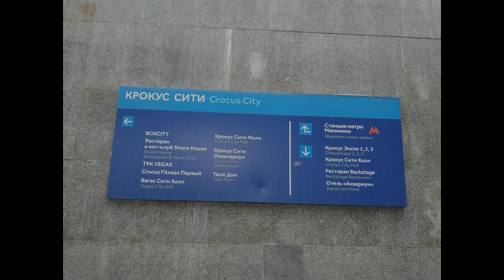На мемориале у Крокус Сити Холл. 29 марта 2024г.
С приятельницей решили поехать на мемориал по погибшим в теракте 22 марта с.г. в "Крокус Сити Холл". Красногорск.
Время было час дня и народа было немного... Возложили гвоздики, поплакали, а когда через час возвращались к метро, народу заметно прибавилось - наступил обед и многие поспешили к мемориалу...
Царство небесное погибшим. Выздоровления и сил пострадавшим.
Всем нам - Родине нашей - стойкости.